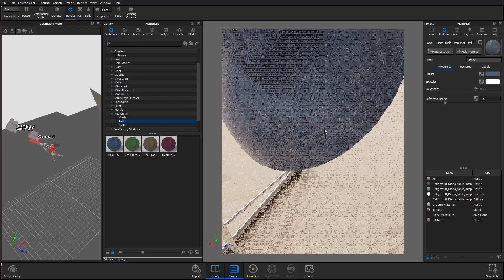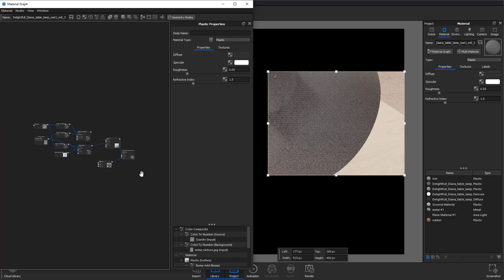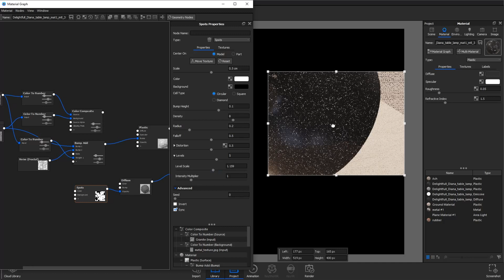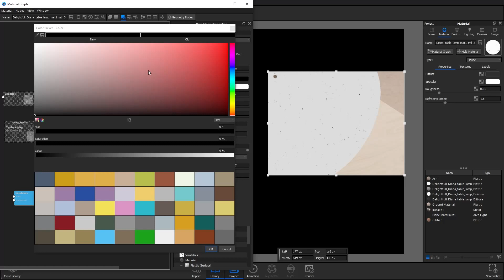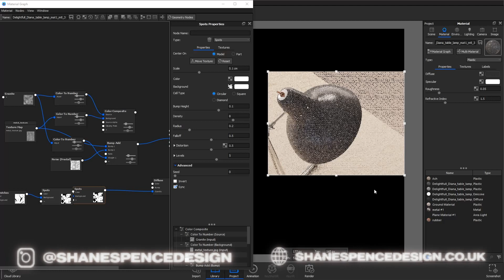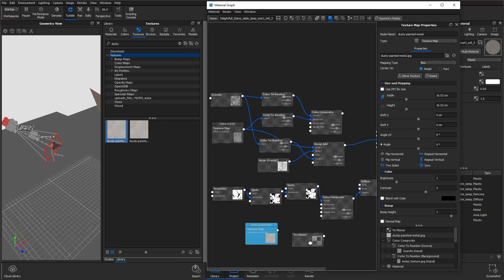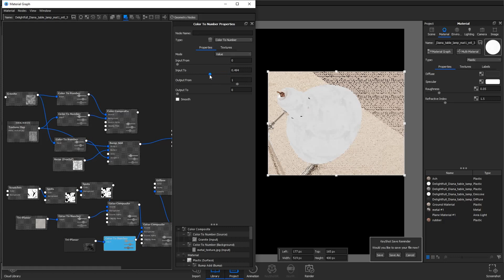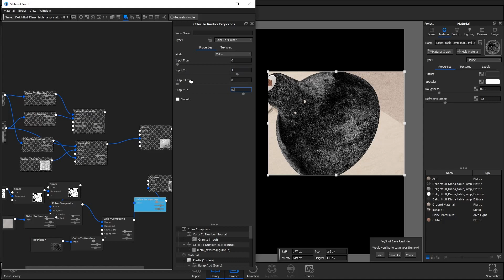Create a Custom Dust Material in KeyShot 10 - Beginner Tutorial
In this tutorial, I'll be showing a simple technique used to add some dust to materials. This technique uses KeyShot's procedural textures to cover your materials in dust, without needing UV unwrapping or seamless textures.

TIMESTAMPS:

Intro (00:00​)
Scene Setup (00:28)
Add a New Material (02:02)
Layering Textures (02:31)
Masking the Dust (Procedural) (06:18)
Masking the Dust (Tri-Planar) (08:10​)
Outro (11:44​)